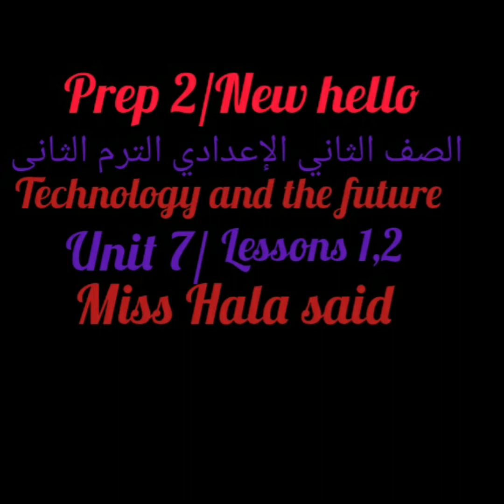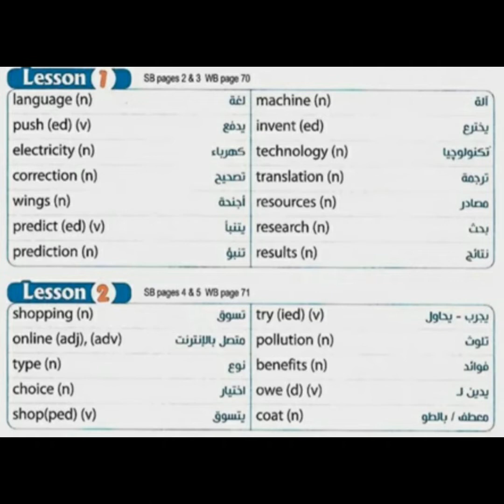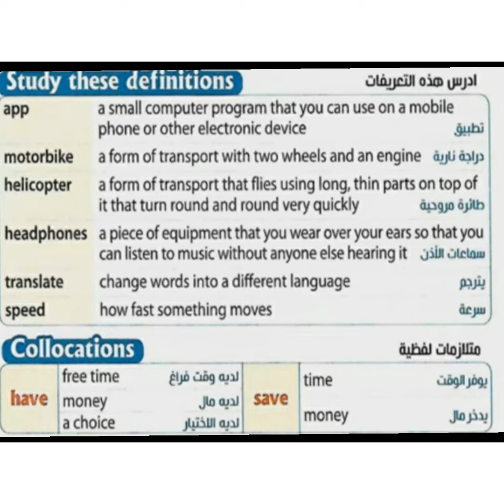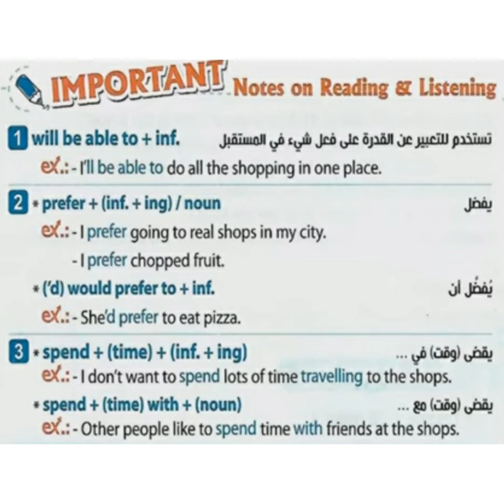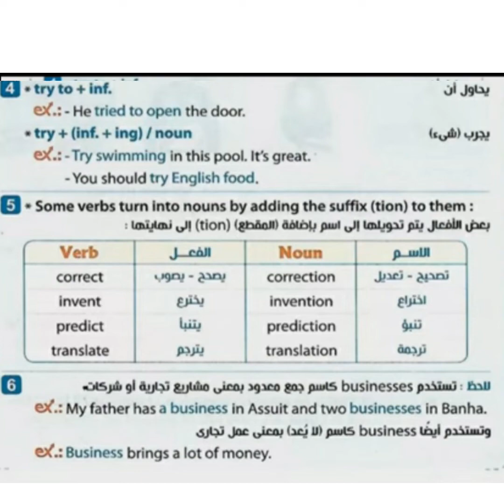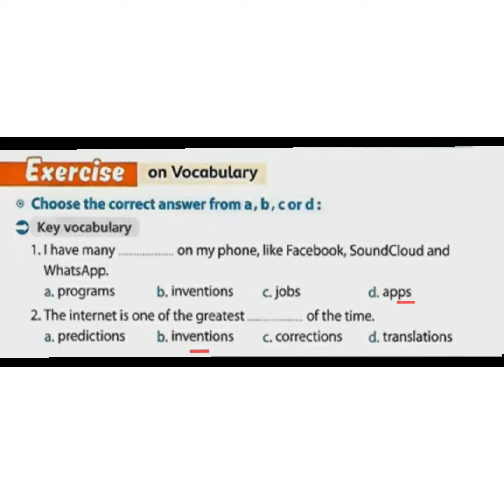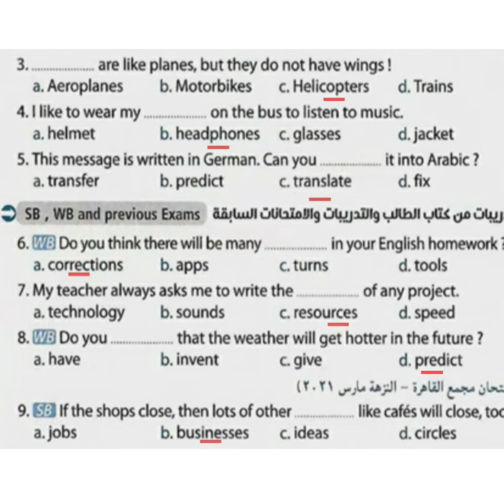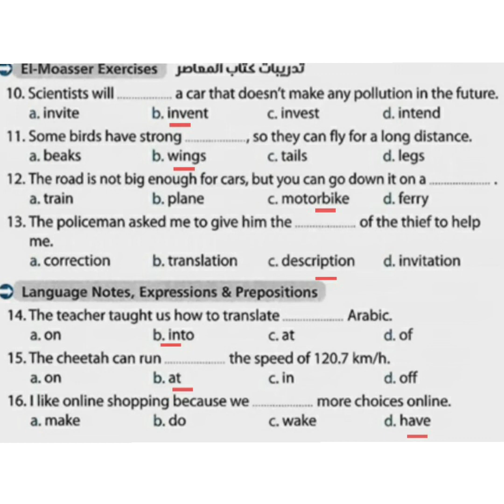شرح وحل انجليزى كتاب المعاصر للصف الثاني الإعدادي الترم الثانى unit 7lessons 1,2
شرح وحل انجليزى كتاب المعاصر للصف الثاني الإعدادي الترم الثانى unit 7lessons 1,technology and the future
Miss Hala said
key vocabulary
important expressions and Prepositions
general notes on reading and listening
grammer
ميس هالة سعيد
المفردات
التعبيرات وحروف الجر الهامة
ملاحظات على القراءة والاستماع
البادية والناهية
إختار الإجابة الصحيحة
The second term
الترم الثاني الإعدادي  الوحدة  السابعة الدرسين الأول والثاني